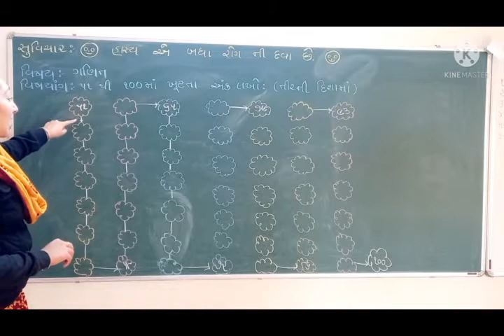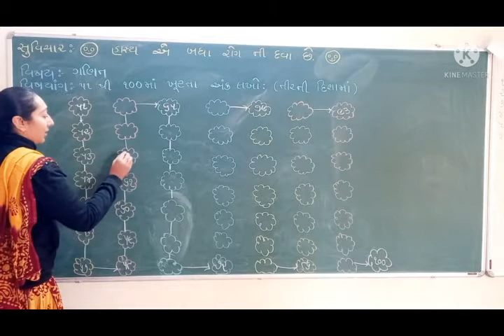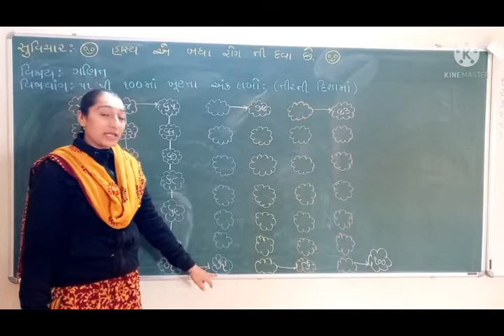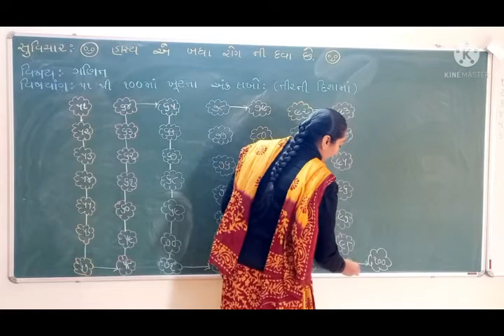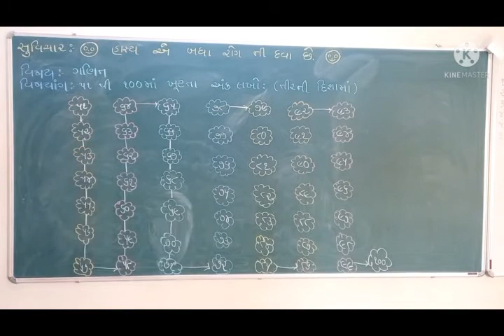SKVNKT kg2 ગણિત ખૂટતાં અંકો લખો